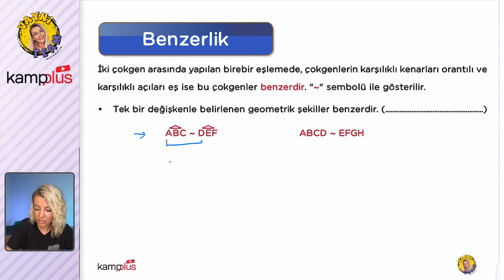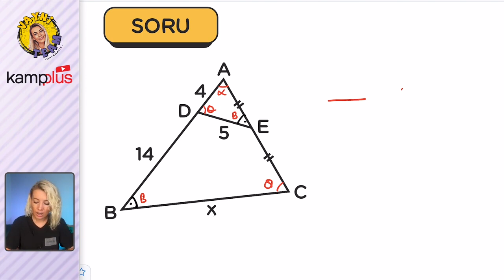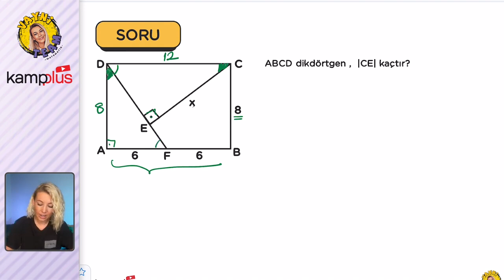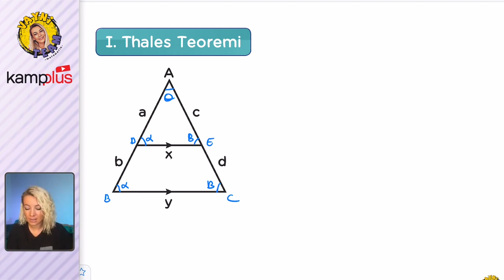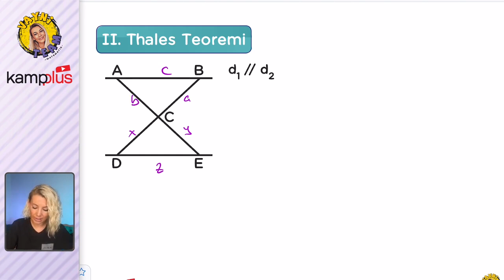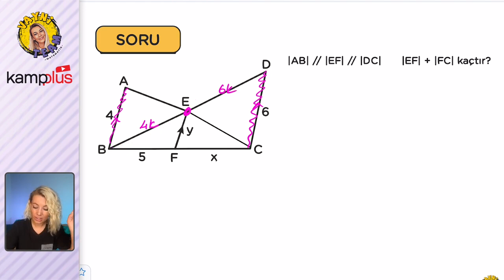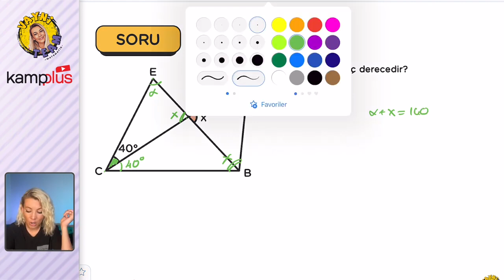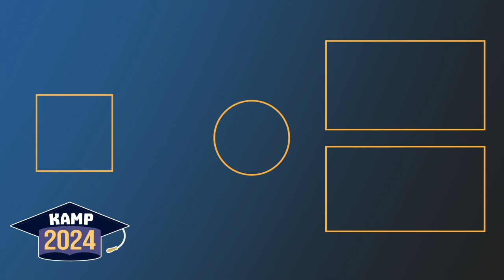Üçgende Eşlik ve Benzerlik - TYT-AYT Geometri 9.Gün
kampplus TYT Geometri videoları ile YKS'de netleri yükseltiyoruz.
YKS 2024 yolculuğunda, bugün geometri dersinde "Üçgende Eşlik ve Benzerlik" konusunu işliyoruz.